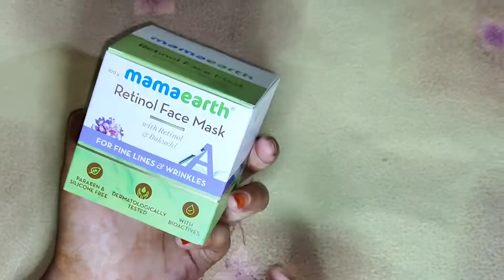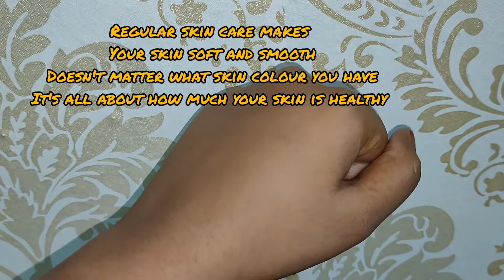MAMAEARTH HONEST REVIEW | DARK CIRCLES CREAM | RETINOL FACE MASK| SHAAN OFFICIAL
Topics COVERS:(MAHENDI, MAKEUP, SKINCARE, COOKING)

. SIMPLE MAHENDI
.BRIDAL MAHENDI
.BASIC DESIGN
.EASY TECHNIQUES
.GRIDS DESIGN
.EYE MAKEUP
.SKIN CARE REGIME
.HOME REMEDIES
.SKIN PREP
. PRODUCT DETAILS
. UNBOXING
. TECHNIQUES
.TRICKS AND HACKS
. COOKING VIDEO
.VEG RECIPES
. NONVEG RECIPES
. SNACKS RECIPES

🔎 HASHTAGS🔍

Copyright:-
All the content in this video is made by me(Shaan Official). Please do not use any content without my consent.

Shaan official
SHAAN OFFICIAL
Shaanofficial
SHAANOFFICIAL